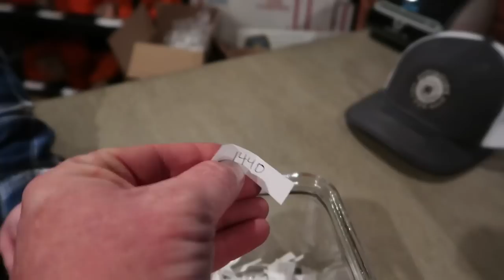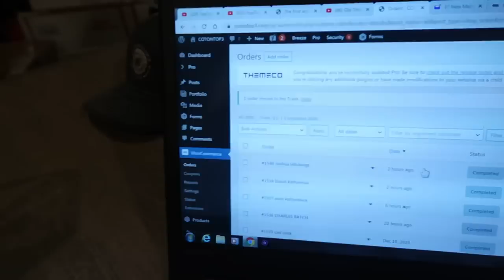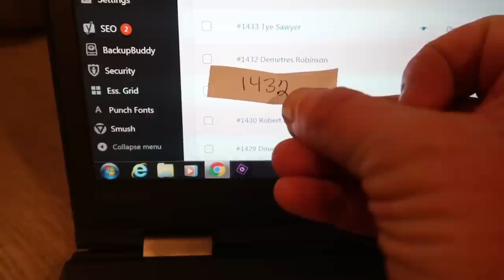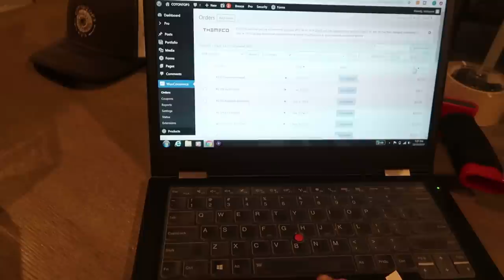Pulling log trucks out of the mud again & the prize winners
This made for a long day having to drag every truck out